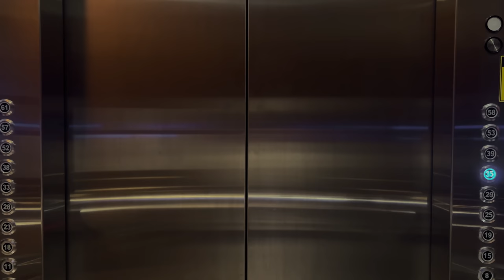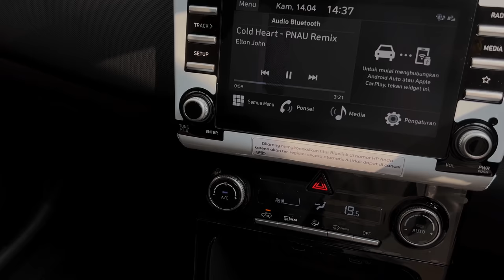ngevlog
Hi, My first time vlogging living alone. Been hearing you want to see my daily activities, which basically just eating, working, and eating some more. Sorry for taking long to update!

Taken with iPhone, do you still like the quality?

Anyway, thank you for patiently waiting and encouraging me to post vlog! So glad to finally got out of the comfort zone speaking in front of the camera.

love, sashfir